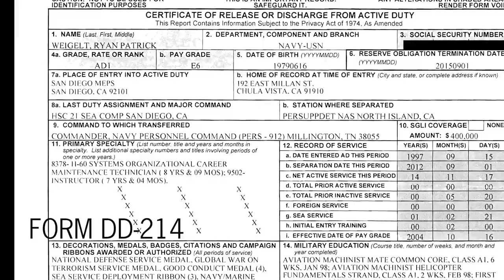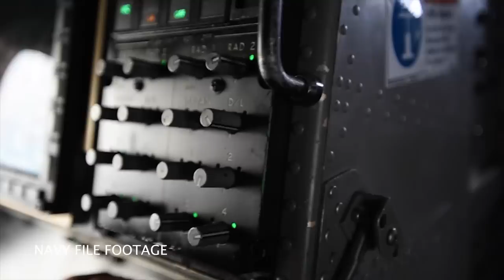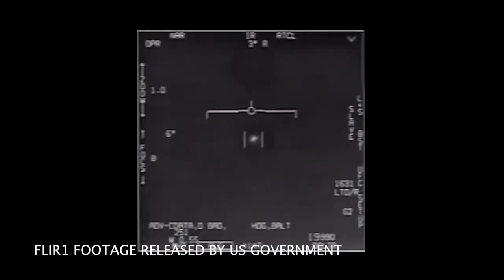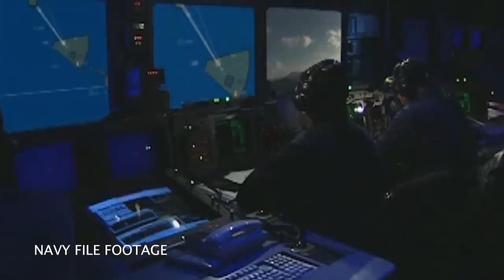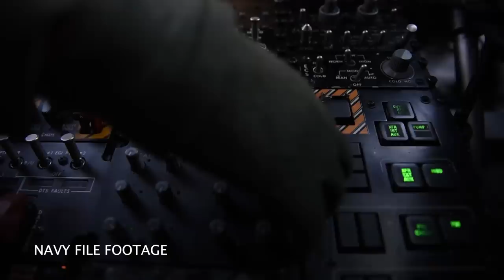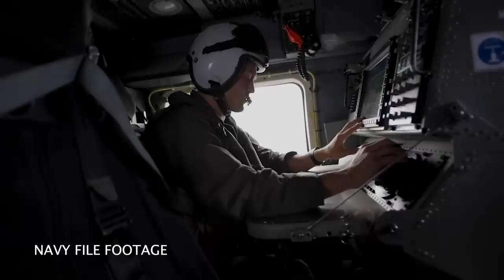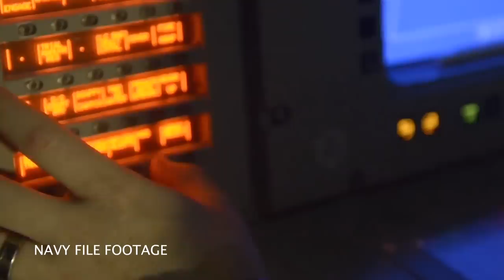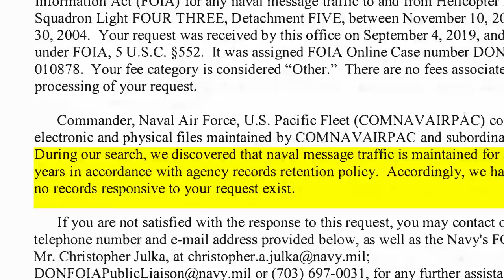Tic Tac Witness Ryan Weigelt Interview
Meet navy vet AD1(AW) Ryan Weigelt. Ryan was present on the USS Princeton (CG-59) during the tic tac encounters of November, 2004. He was a helicopter maintenance training instructor. As a member of the squadron assigned to the ship with HSL-43 Detachment 5, the “Battlecats”, Ryan was a LPO or leading petty officer, training up to 20 people pre-deployment on the operations and maintenance of the SH-60B Seahawks. Ryan’s navy career spanned 15 years before he left the service in 2012. His extensive expertise in Sea Hawk system maintenance and operations covers all aspects of the anti-submarine helicopters. During the workups off San Diego, Ryan witnessed several very unusual events that lend credence to the reports from the other navy vets as told in the Nimitz Encounters documentary. Listen as Ryan recounts those events for the first time. I conducted this interview Friday October 11th. Ryan has provided me with his DD-214 Military Separation Papers and I have photo’s proving his navy career. He was an aviation machinists’ mate petty officer first class, anti-submarine warfare operator.